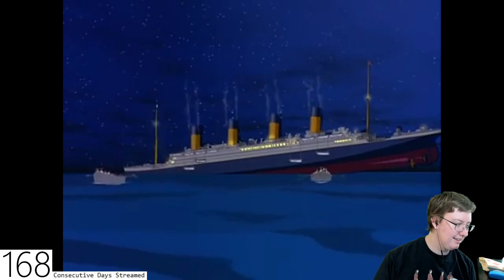Titanic: Life is Pain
Special thanks to my Patreons: James B, Simon, Daryl, Sharon, Ser Ga Reth of House Beverage, Jan, Elizabeth, Dillon, Andreas, Worthatron,  Peter, Wee Frongo, Jack, Euan, Ted, James D, David R, David L, Connor, Emily, Gareth, Stephen, Josh, Bfhrt, Aidan, Matthew, Michael B, Jonny, Andrew, Thomas, Matt, Mark, Shini, Alex, Will, Phillip, Steven, Graham, James C, Shona, Callum, Bobo, Captain, Z is for Zed, Michael S, Chris, Chris D, Ricky, Lee, Silonic, Paul, Rebecca, Christopher, and Nathan for supporting the channel!